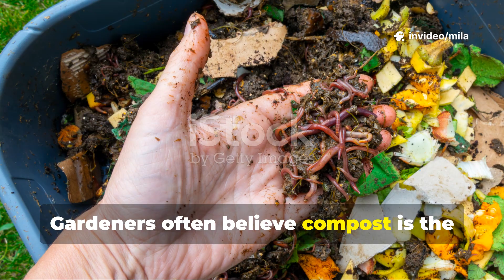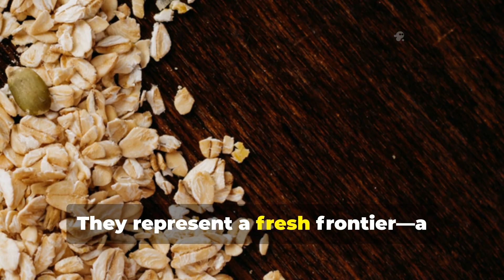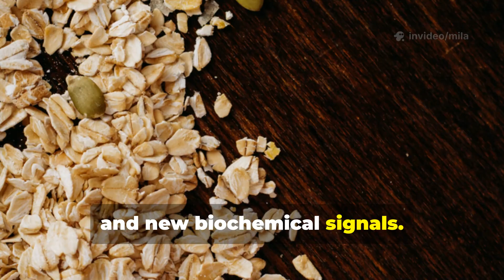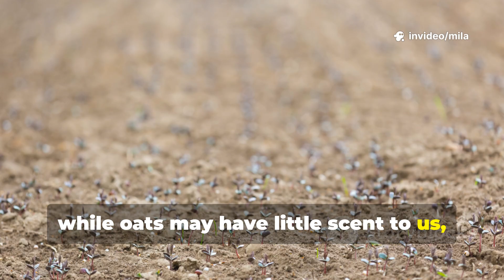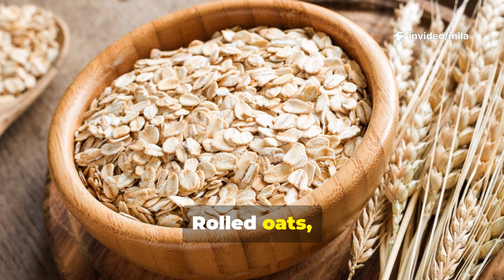This Simple Kitchen Ingredient Attracts MORE Worms Than Compost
🌱 What if I told you there’s a simple kitchen ingredient that attracts MORE earthworms than your best compost?
Most gardeners have no idea—but the secret has been hiding in your pantry the whole time.

In today’s video, we explore the incredible science behind how a common household food becomes a powerful worm magnet, transforming ordinary soil into a thriving ecosystem bursting with life. If you want richer soil, faster nutrient cycling, and explosive plant growth… you’re about to discover one of the most overlooked gardening tricks in the world.

👉 This ingredient doesn’t just attract worms… it SUMMONS them.
👉 Within 24–72 hours, your soil can come alive with tunnels, castings, and activity.
👉 It works even BETTER than compost, manure, or worm castings themselves.

Using a beautiful nature-documentary storytelling style, we take you deep underground to reveal why worms love this ingredient, how microbes explode around it, and why your garden will never be the same once you start using it.

Whether you’re a beginner gardener or a seasoned soil builder, this is one discovery you simply cannot ignore.

🌿 In this video, you’ll learn:

✔ What this simple ingredient is and why worms find it irresistible
✔ The science behind the microbial explosion that triggers worm movement
✔ How to apply it correctly without harming your soil
✔ What changes to expect in the first 24–72 hours
✔ Why gardeners around the world are switching from compost to this method
✔ How this single step improves aeration, nutrient cycling, moisture retention & plant health

🪱 Why this matters for your garden

Earthworms are the ultimate sign of soil health.
More worms =
✅ Better root growth
✅ Stronger plants
✅ Faster decomposition
✅ Higher yields
✅ Naturally fertilized soil
And it all starts with one ingredient you already own.

🌍 If you care about regenerative gardening, organic growing, soil health, or boosting plant growth naturally… this video is a MUST-WATCH.

Prepare to be amazed by what happens under the soil when this simple food hits the ground.

👍 Like the video if you want more underground science and real results.